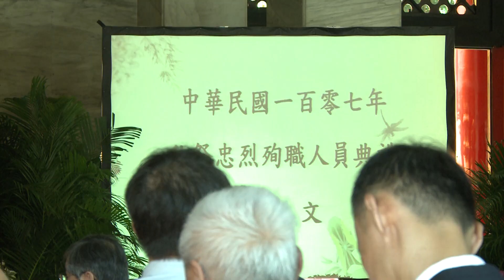20180903 總統主持「中華民國 107 年秋祭忠烈殉職人員典禮」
「中華民國 107 年秋祭忠烈殉職人員典禮」在臺北市圓山國民革命忠烈祠隆重舉行，蔡英文總統親臨主祭，副總統陳建仁、行政院長賴清德、立法院長蘇嘉全、司法院長許宗力、考試院長伍錦霖及監察院長張博雅陪祭。